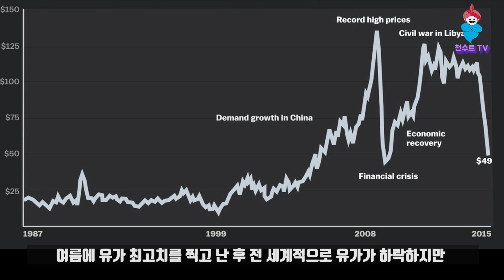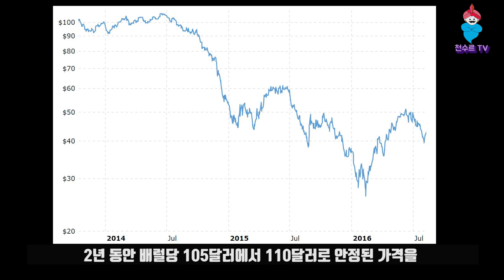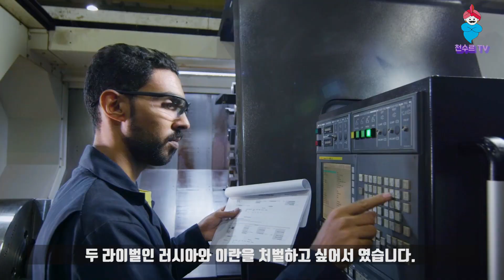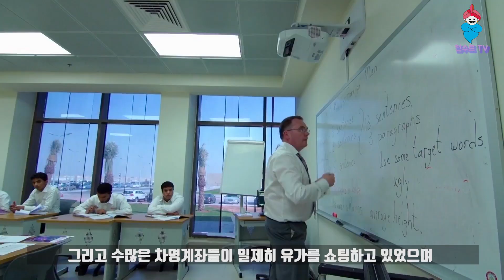사우디가 밑장빼기로 개미를 핥아먹는 법 - 치킨 게임! Part 1.